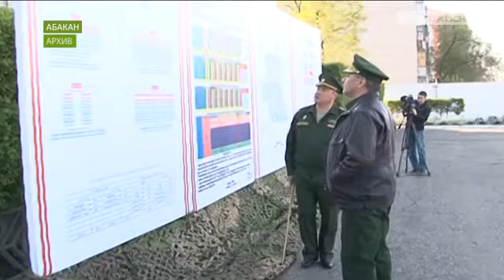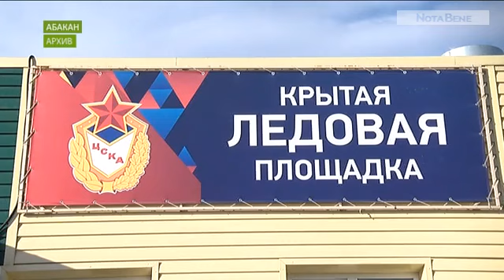СТРОИТЕЛЬНЫЙ ПРОЕКТ: Военный городок